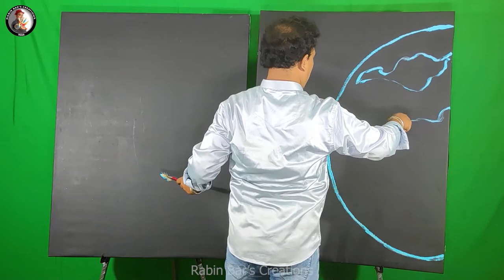MIRACLE PAINTING by Speed Painter Rabin Bar